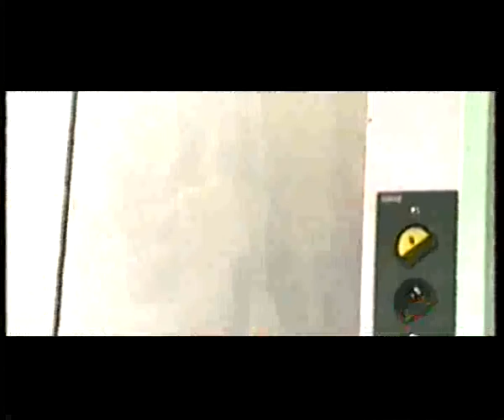MarcoPinto Clip Core 'nammurato. Amore Dove Sei. Stella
MarcoPinto